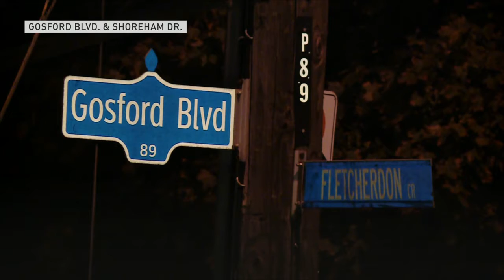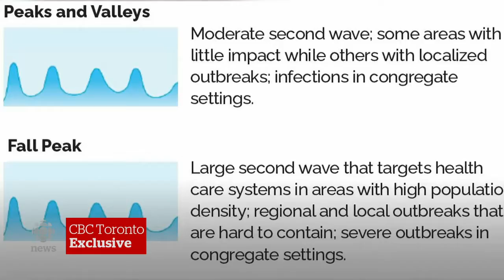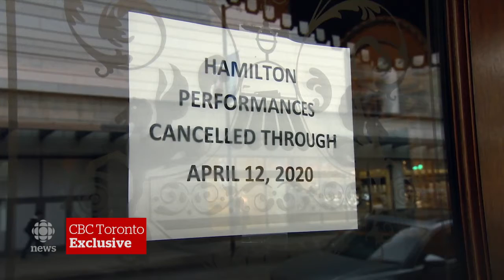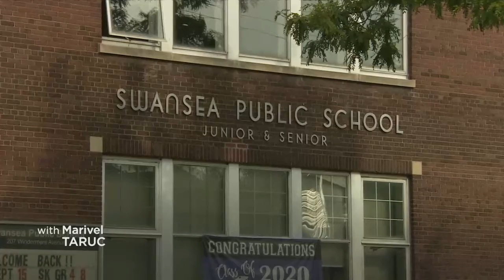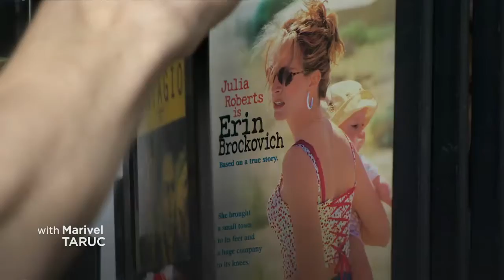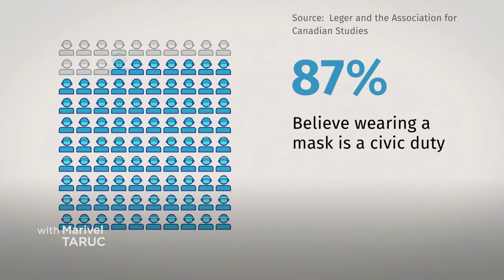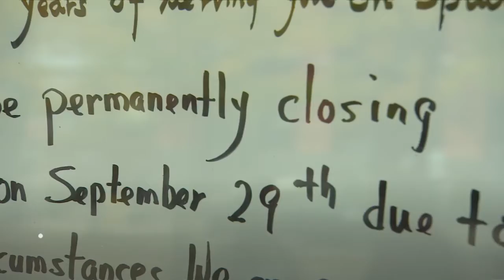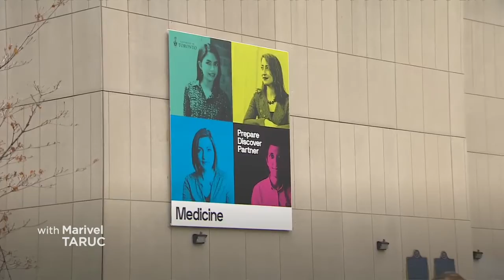CBC News Toronto - September 24, 2020 [Late Night]